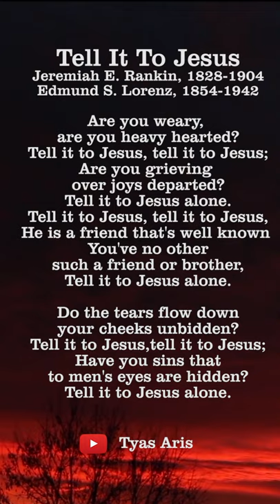Tell It To Jesus | Hymns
Tell It To Jesus
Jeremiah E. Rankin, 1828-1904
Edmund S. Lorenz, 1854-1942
Humnoi 352